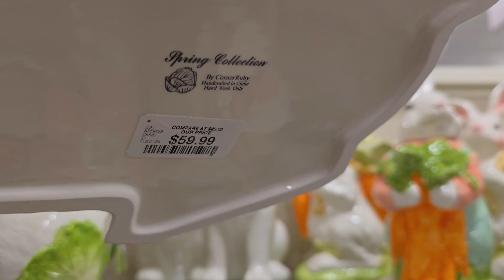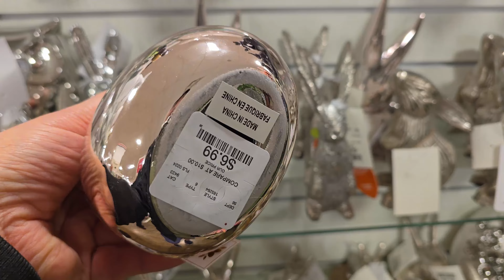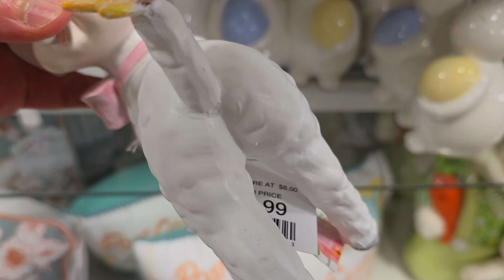Easter decorations at HOME GOODS 2024